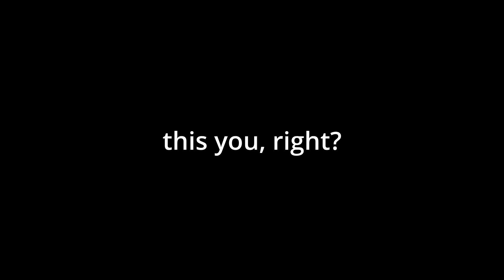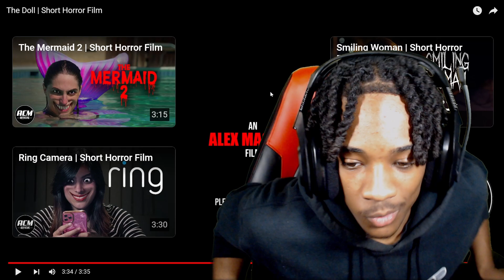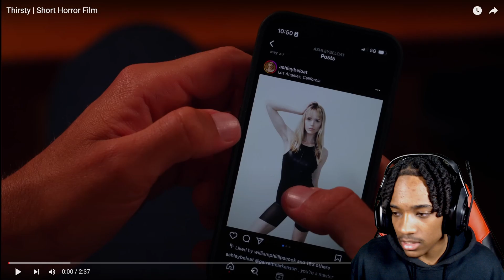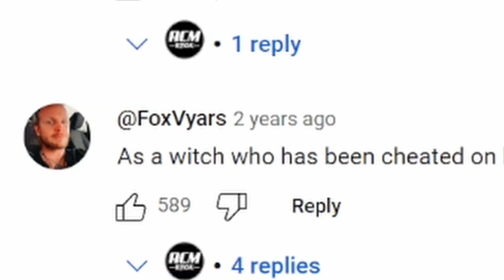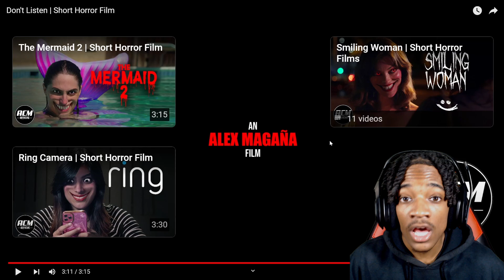3 Short Horror Films... EVERYBODY DIES!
Get ready for a wild ride with three short horror films where nobody makes it out alive! Each story brings its own creepy twist, diving into fear, betrayal, and the supernatural.

This is, 3 Short Horror Films... EVERYBODY DIES!